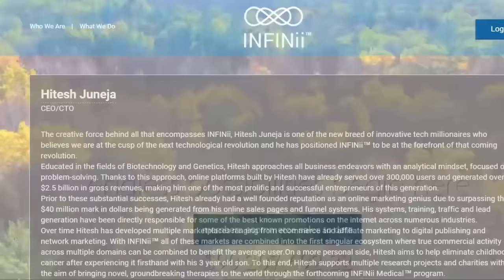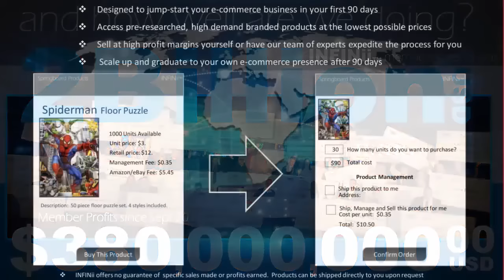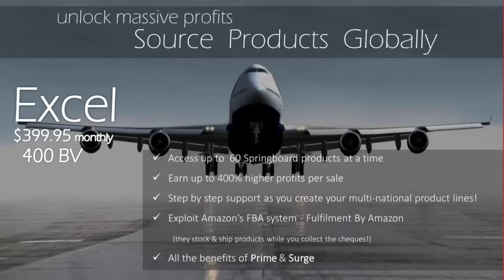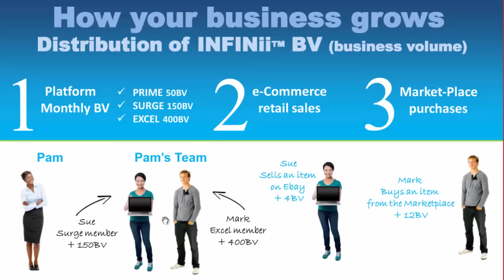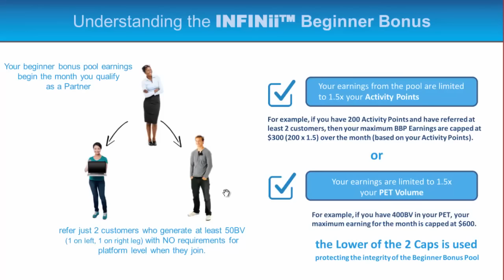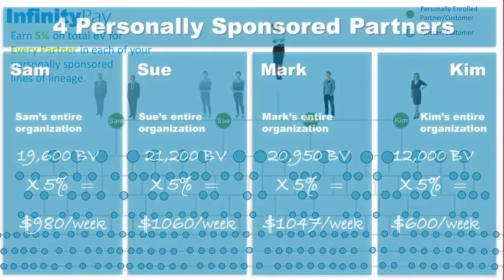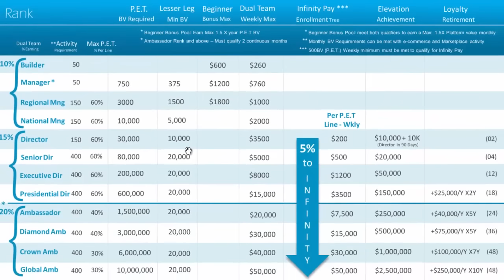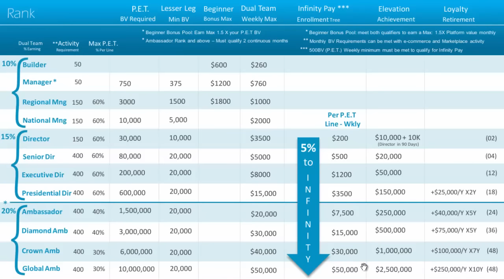Презентация INFINii™ Бизнес и маркетинг план компании ИнфиниАй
Приглашаю серьезных людей, кто хочет зарабатывать в интернете как на пассиве, так и на активных приглашениях!
Замечательная новость в электронной коммерции! Выходим на новый уровень!
Эксклюзивный Бизнес с AMAZON, EBAY...

С 10 декабря 2015, нам предоставилась возможность плотно сотрудничать с такими монстрами электронного бизнеса, как AMAZON, EBAY, Google - Bonanza, Alibaba. - ПРЕДСТАРТ
Нужна копия анкеты, обучение тонкостям и техническая поддержка? Звоните в Скайп: wed-lys

Ссылка на чат - skype:?chat&blob=LlbrFUC2VK-qNOA6T6ZLEsNCbcpAH6ptAZZbN4ru3rftaFjvcTj-kHdBwMihitdj-EYjipdJRujhVMI

Ты хочешь стать ЭКСПЕРТОМ SKYPE, ищешь качественное обучение по личностному росту, практические тренировки по приглашению новых людей в свою команду лучшим и проверенным многолетней практикой способом - голосом, узнать пошаговую систему построения команды в Интернет, попасть на технические уроки и многое другое, приглашаю тебя в Skype Академия "SBS". Подробнее на этом на сайте Я являюсь руководителем Академии SBS Контакт Скайп: wed-lys